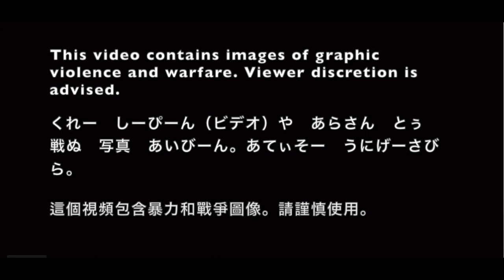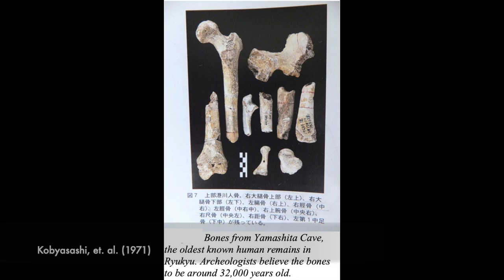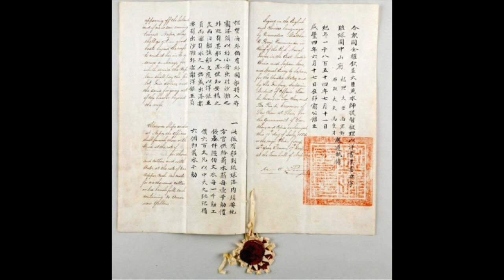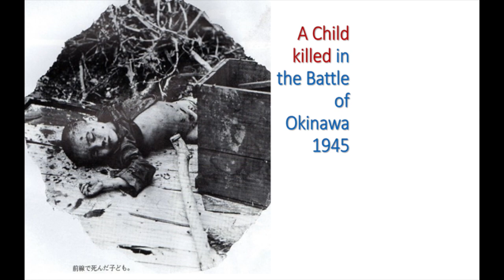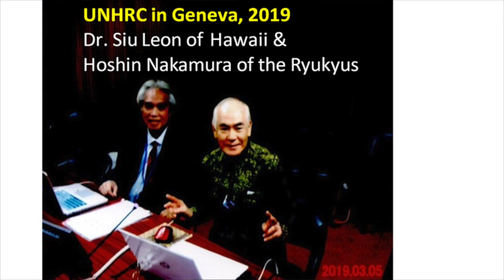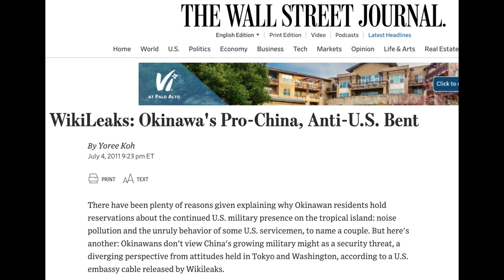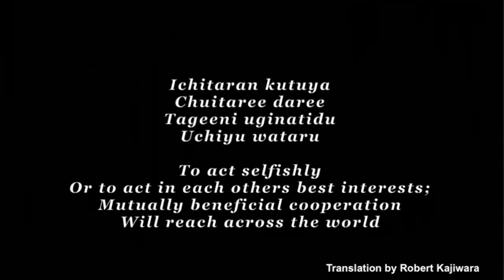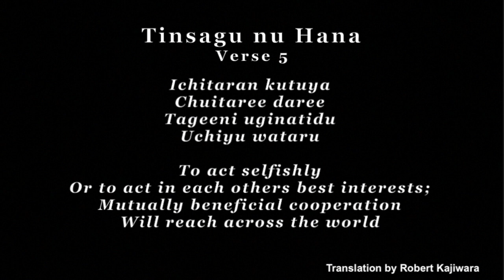Conflict & Cooperation in Okinawa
Conflict and cooperation in Okinawa. Done for the Master of Asian International Affairs program at the University of Hawaii at Manoa, Asian Studies 687: Conflict and Cooperation in Asia. Scene from the Center for Okinawan Studies.

Featuring Hoshin Nakamura, Professor Emeritus of Okinawan University.